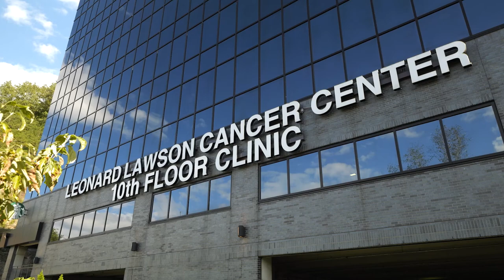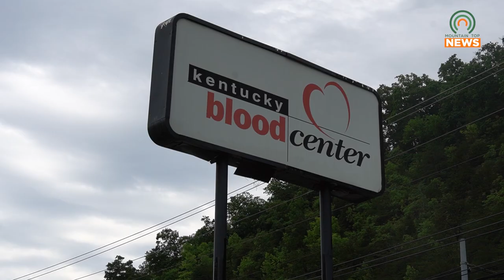Big Blue Crush Blood Drive Starts November 14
The Kentucky Blood Center will hold their 35th annual Big Blue Crush blood drive November 14 - 18.